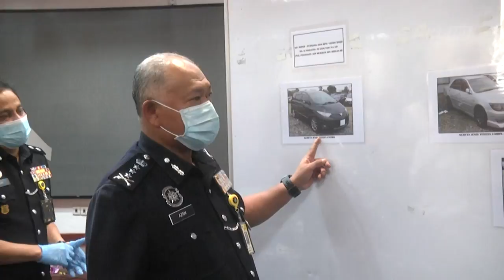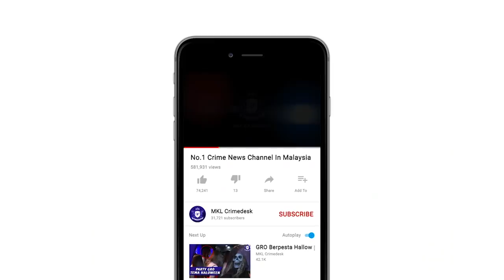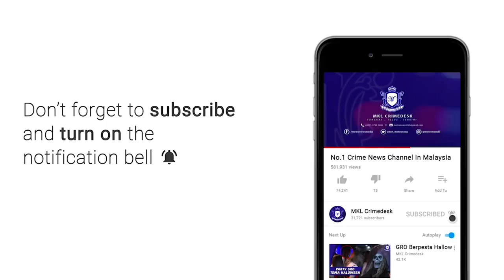MKL Crimedesk | 2 Sindiket Dadah Nilai Rampasan Lebih 12 Juta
polis menumpaskan kegiatan dua sindiket dadah terbesar di petaling jaya hasil beberapa siri serbuan dilakukan pada 2 dan 5 oktober lepas.

ketua polis selangor datuk noor azam jamaluddin berkata dalam serbuan pertama di jalan gasing pada 4.30’petang 2 oktober lepas polis menahan 3 lelaki di kawasan letak kereta.

hasil pemeriksaan yang dibuat berjaya menemui 23 bungkusan teh cina seberat 24 kilogram mengandungi dadah methamphetamine dianggarkan bernilai lebih 1.9 juta ringgit.

kejayaan kedua pula menyusul pada 5 oktober lepas hasil 5 siri serbuan di sekitar kota damansara.

dalam serbuan itu polis 6 lelaki warga tempatan dan merampas lebih 51.5 kilogram syabu dan 98.25 gram heroin base.

jumlah rampasan dadah itu sahaja lebih 11.4 juta ringgit.

selain dadah polis juga menyita pelbagai kenderaan dan wang tunai dalam kedua dua kes yang mencecah 187 ribu ringgit.

pihak polis turut merampas tiga bom tangan, satu laras raifal dan 140 butir peluru hidup daripada dua orang suspek yang berumur 19 dan 26 tahun dalam salah satu serbuan di kota damansara.

kes disiasat mengikut seksyen 39b akta dadah berbahaya 1952 dan tiga suspek turut disiasat mengikut seksyen 8 akta senjatapi 1960.

kesemua tangkapan kini direman untuk siasatan lanjut.